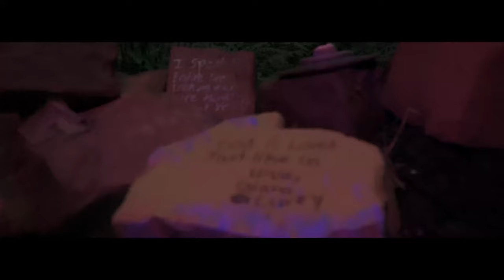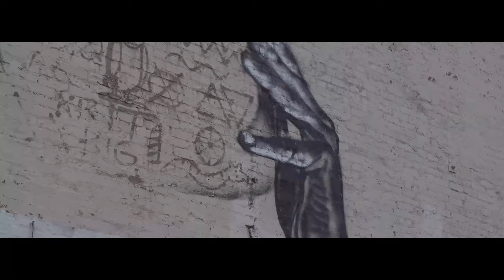Clinch - "Sunny Midnight" (Official Video)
SLIMS OUT ON ALL PLATFORMS